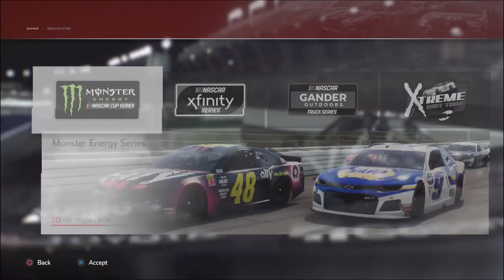NASCAR was hoping the 41 would win it when i know they were 3wide i caming